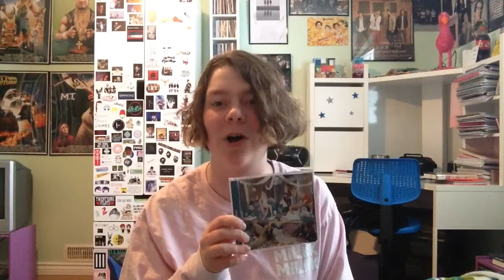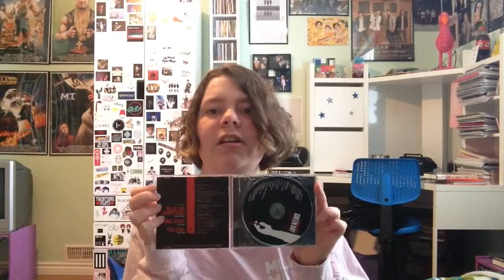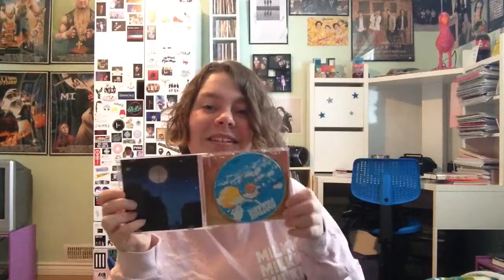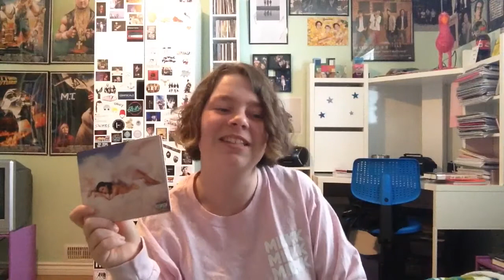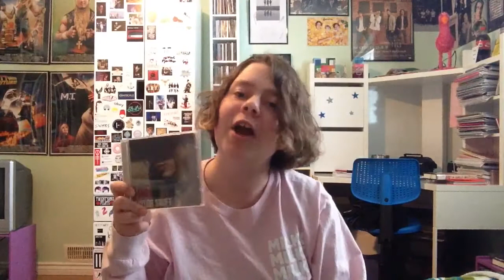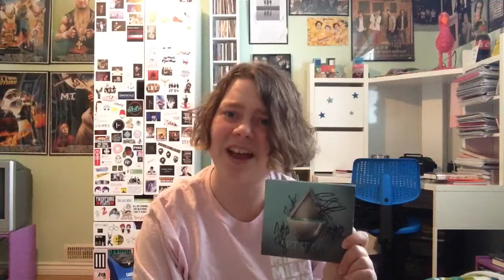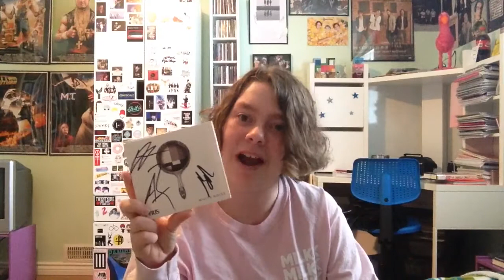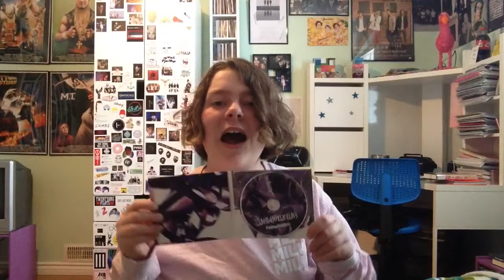CD Collection 2000-2018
I've wanted to do a CD collection video for almost a year but my collection is way too big to talk about them all! so here's a few favourites from every year in the 2000s. also apparently I don't know how to describe an album besides "great" or "classic"